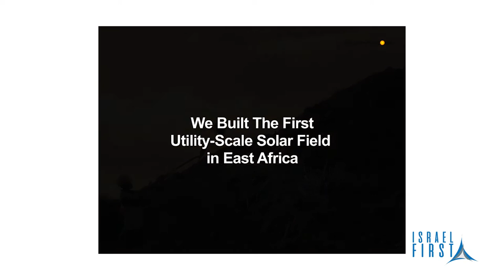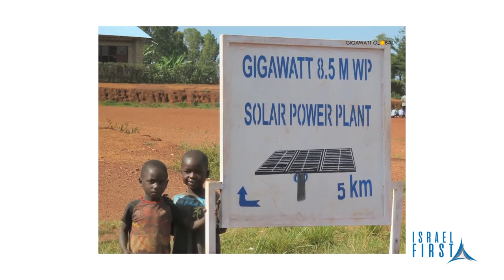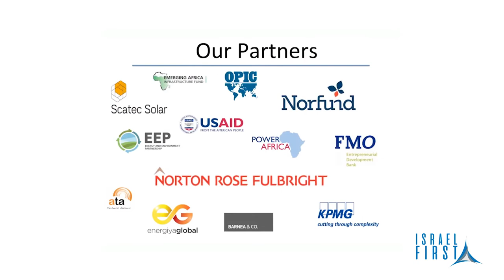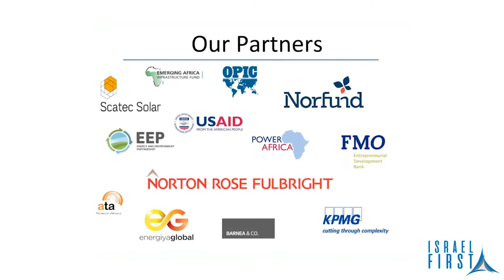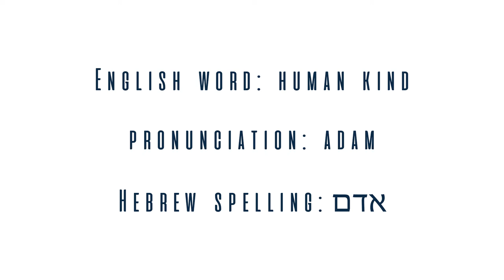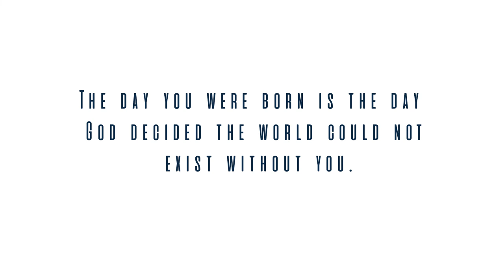Israel First TV Programme 93 - Solar Power Pioneer Work In Israel & Africa - Yossi Abramowitz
Israel First TV Programme 93 - Martin Blackham talks with Solar Power Pioneer Yossi Abramowitz about his amazing work in Israel and Africa. Yossi Abramowitz is originally from Boston, USA and is an environmental activist and pioneer in global Solar Power. Yossi is the CEO of Energiya Global, a multinational renewable energy company focused on the development and management of large scale solar fields. Yossi is a former candidate for President of Israel, has been nominated three times for a Nobel Peace Prize and was listed as one of the most influential Jews in the World by the Jerusalem Post. He has spoken at the White House and has been featured on CNN, CNBC, Bloomberg, Voice of America and I24News. He has also been featured in The New York Times, The New York Daily News, The Jerusalem Post and The Times of Israel.